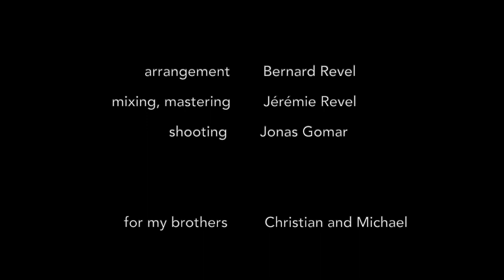Skye Fisher's Song Friederike Schulz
Folksong from the Hebrides

Friederike Schulz voice, violin    script

Bernard Revel guitar, bouzouki  arrangements
Jérémie Revel mandolin
Yohan Gomar bass guitar
Jonas Gomar shooting